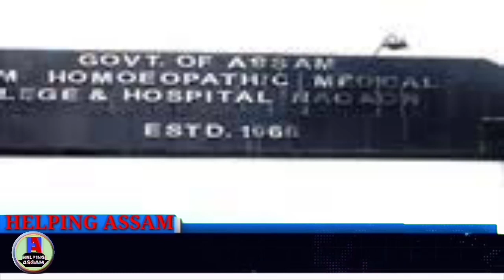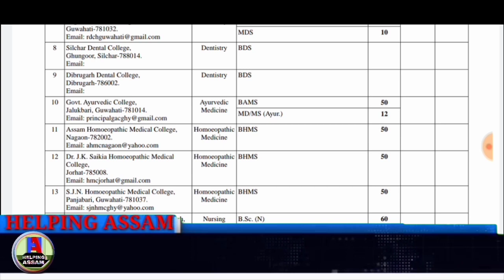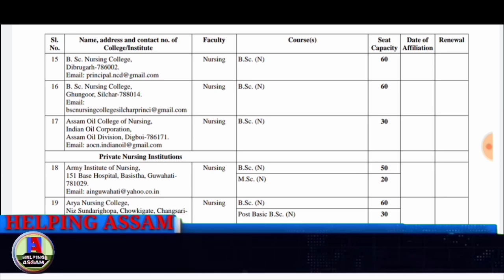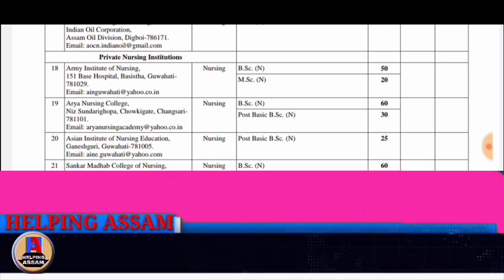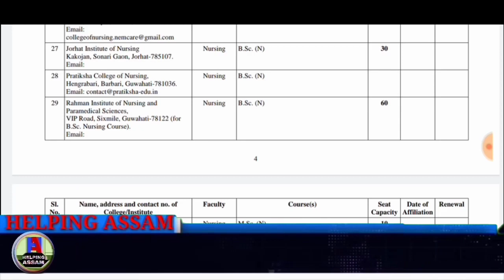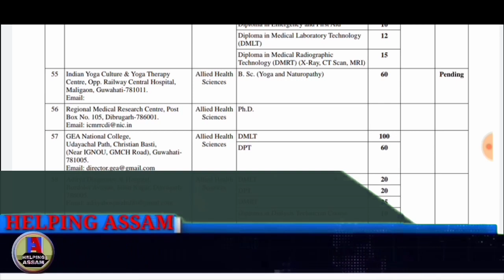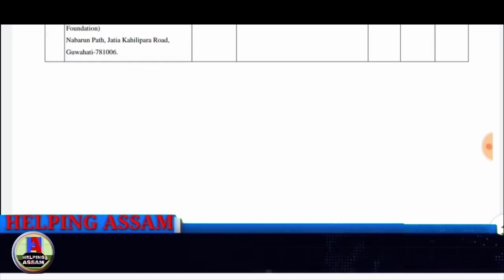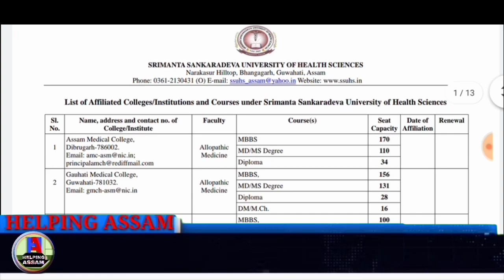BAMS, BHMS, BSc Nursing, BPT, B Pharm Course in Assam | Seats Capacity | SSUHS, Assam Admission 2020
SRIMANTA SANKARADEVA UNIVERSITY OF HEALTH SCIENCES, Assam

Name of College/Institute
Course
Seat Capacity